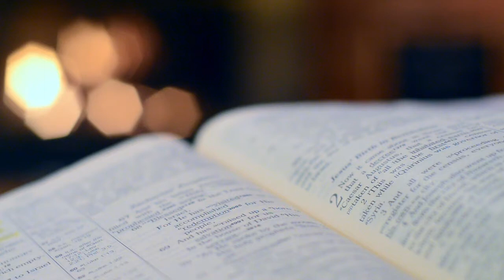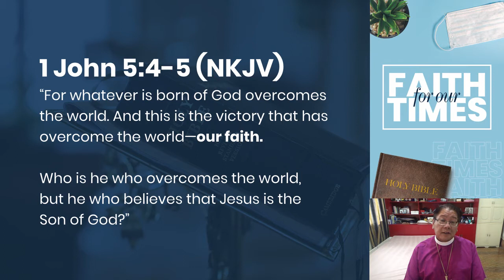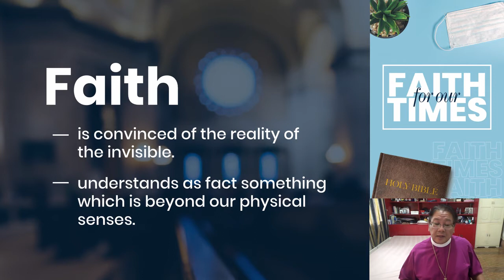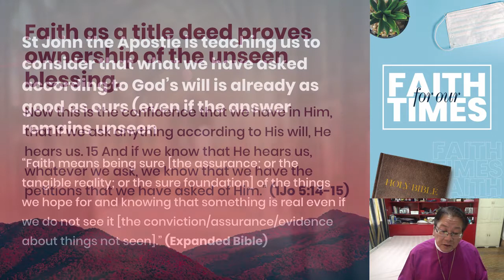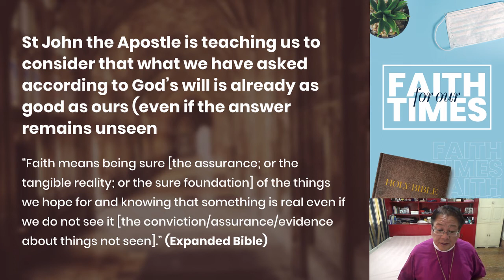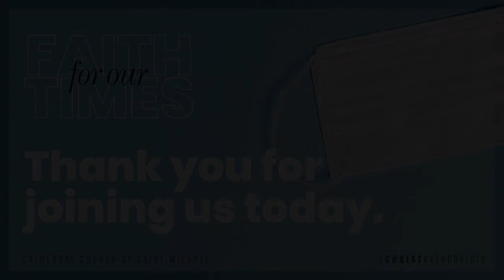EPISODE 4, FAITH FOR OUR TIMES - "PROOF IT'S REAL AND OURS"